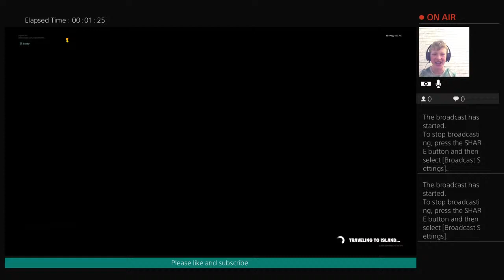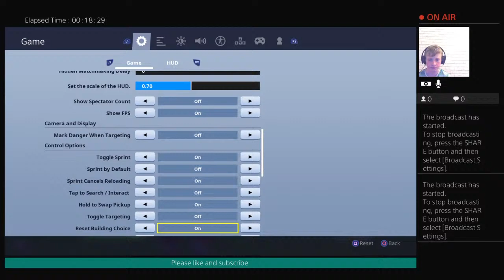Finding 100 Llamas and duos with my little brother